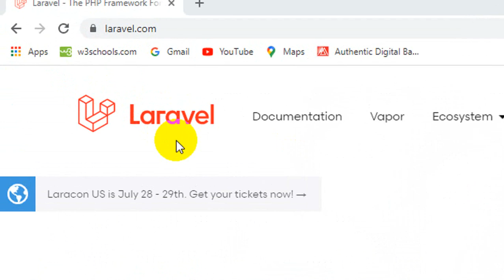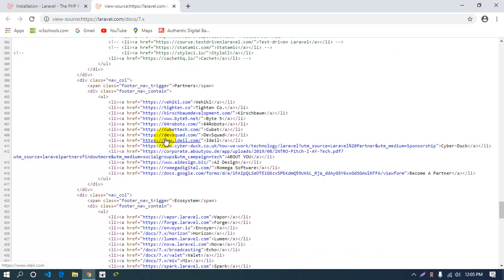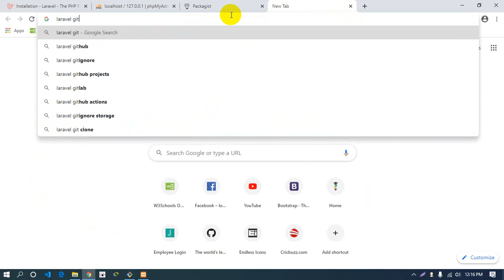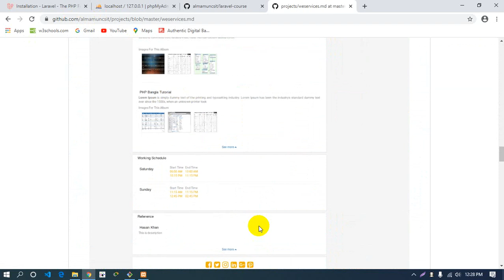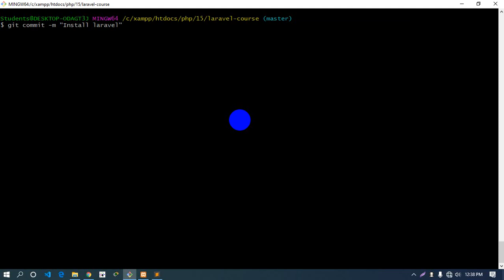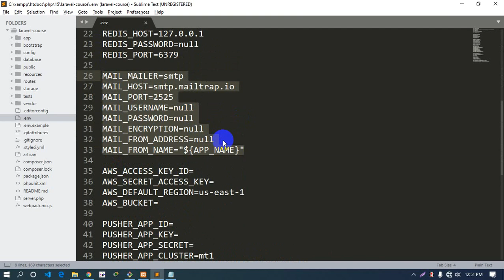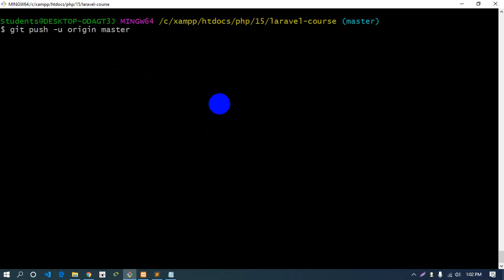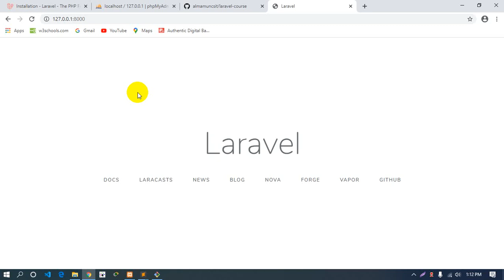OOP to Laravel# 19 Installing Laravel and use of git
OOP to Laravel# 1 Installing Laravel and use of git

Laravel
Laravel Tutorial
Laravel Tips
Laravel Bangla Tutorial
Laravel Tutorial in bangla
Laravel in bangla
লারাভেল বাংলা টিউটোরিয়াল
Laravel বাংলা টিউটোরিয়াল
বাংলা টিউটোরিয়াল